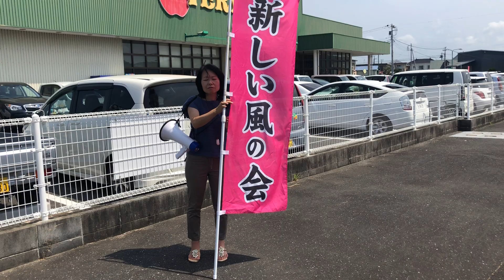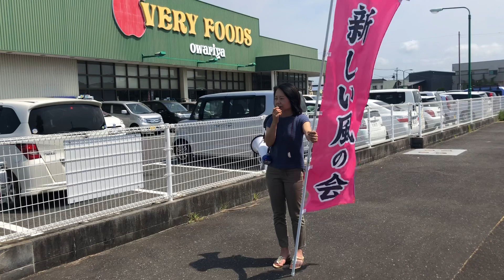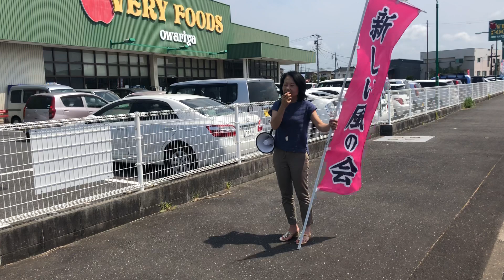『館山アイデアサロンについて』日曜街頭演説 第17回目